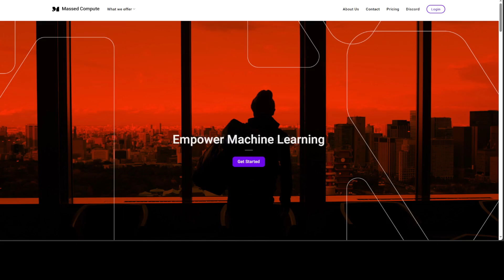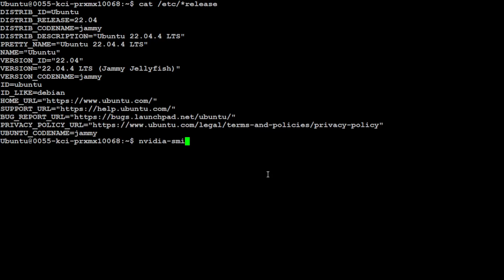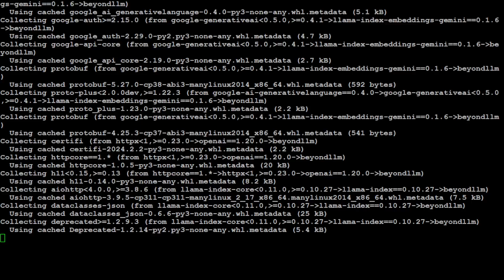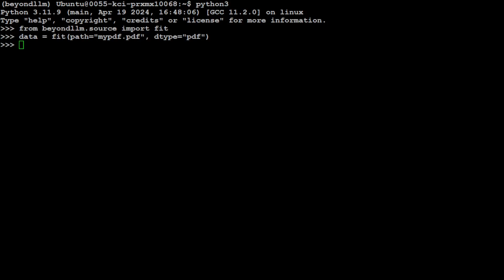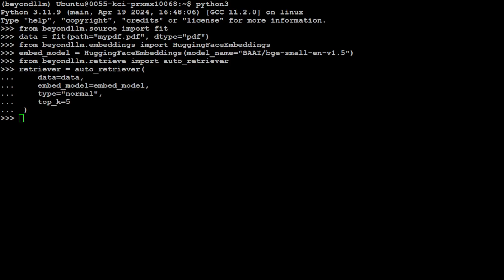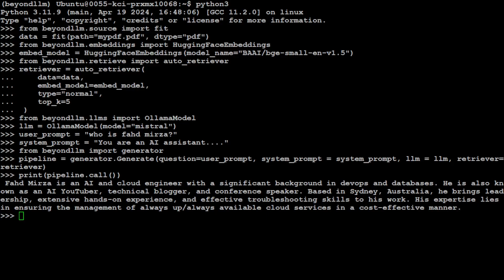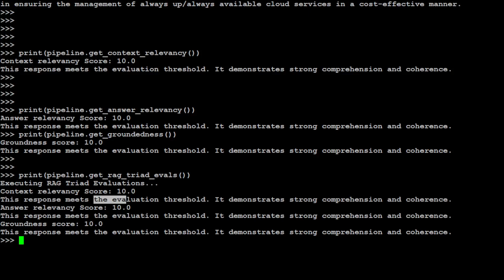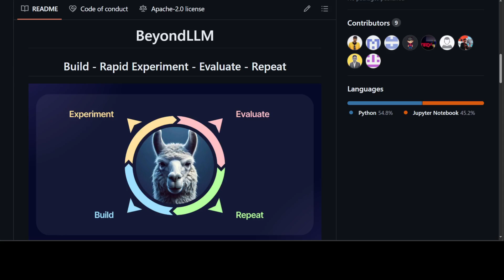Build Local End-to-End RAG Pipeline with Evaluation - BeyondLLM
This video is a step-by-step tutorial to locally install BeyondLLM with Ollama. Beyond LLM offers an all-in-one toolkit for experimentation, evaluation, and deployment of Retrieval-Augmented Generation (RAG) systems.